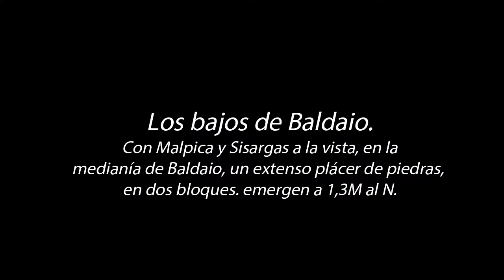De A Coruña a Malpica de Bergantiños1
De A Coruña a Malpica de Bergantiños
Puerta por el Norte de Costa da Morte